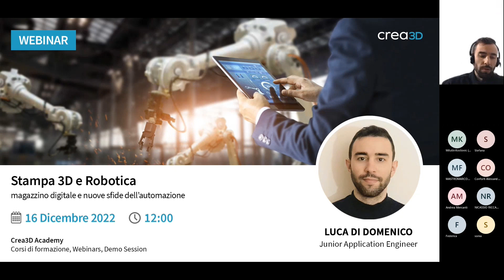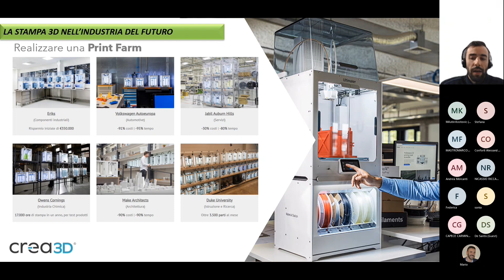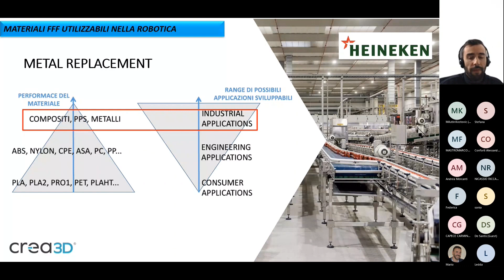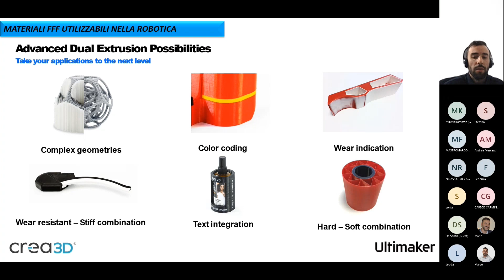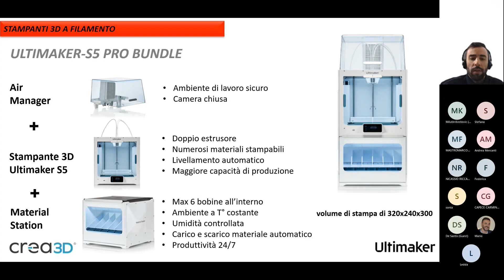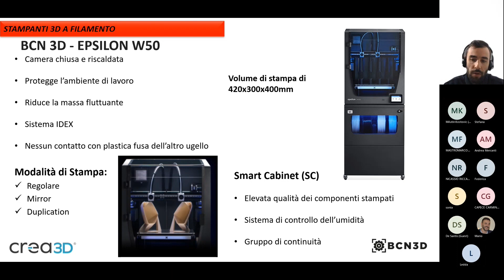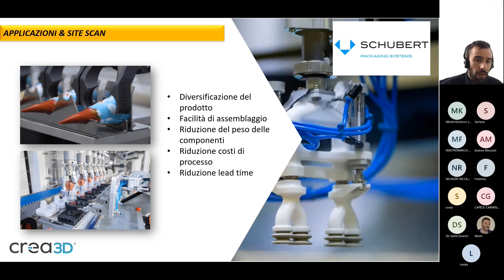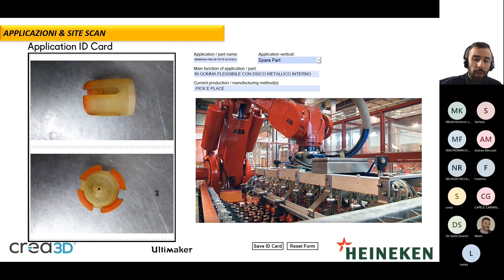[WEBINAR] [16-12-22] Stampa 3D e Robotica: magazzino digitale e nuove sfide dell'automazione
[Stampa 3D e Robotica]
Focus su nuovi materiali, applicazioni e storie di successo

Ti sei perso i webinar precedenti?